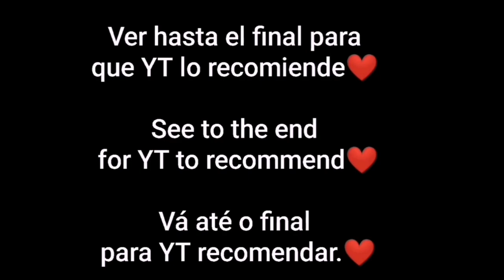BrxkenBxy - Problems (MODE RUOK FF, Apelapato999) 🇧🇷❤🇲🇽❤️🇹🇭 (M1014,M1887,Desert Eagle) 👽🎯